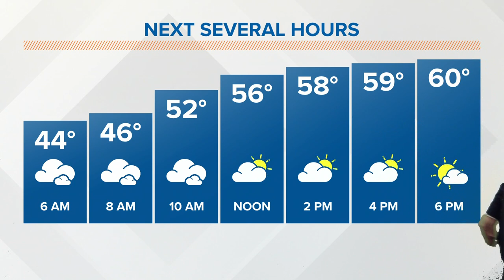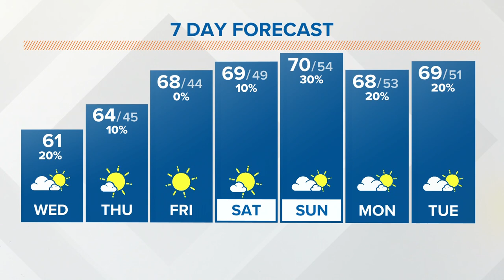Columbus, Ohio weather forecast | September 28, 2022